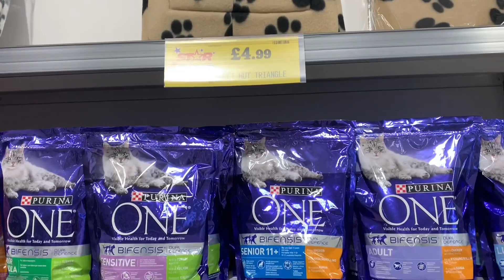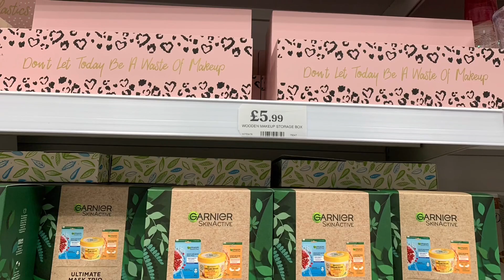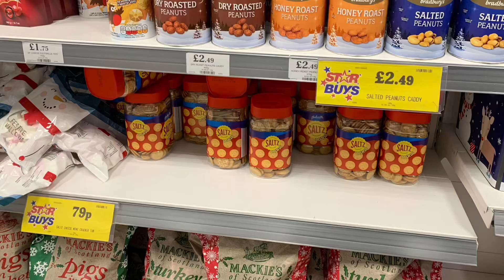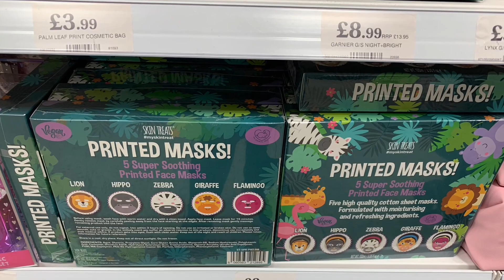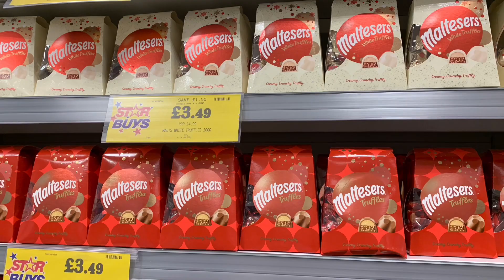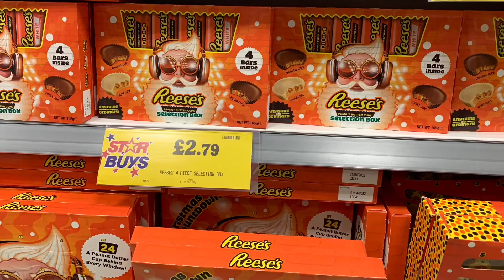NEW IN HOME BARGAINS | COME SHOP WITH ME IN HOME BARGAINS